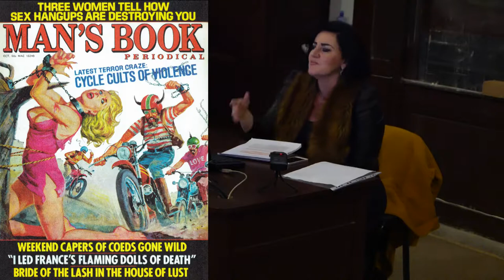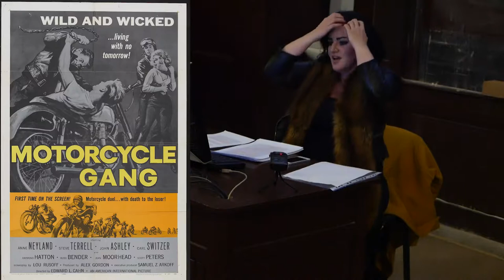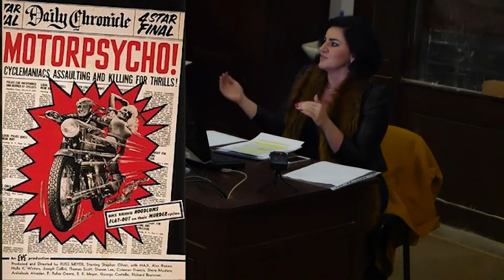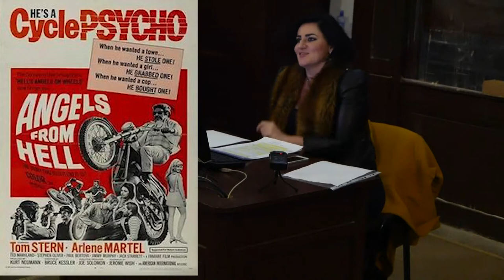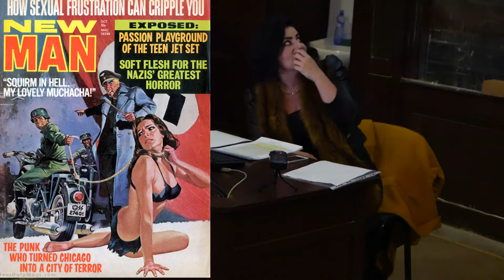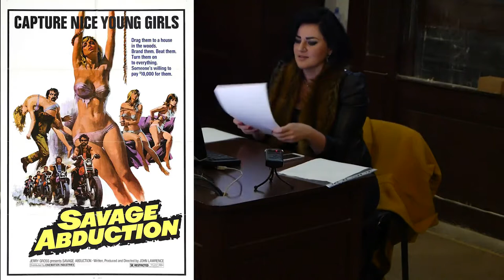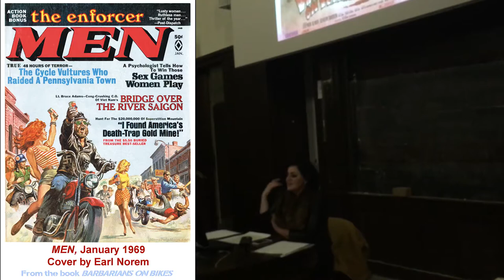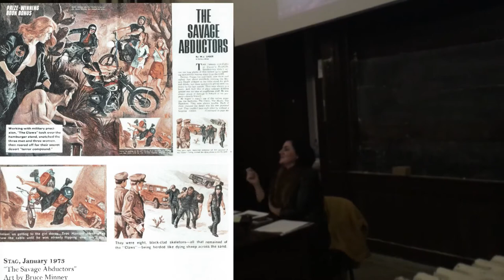The Sublime Splendor Intimidation: Outlaw Biker Aesthetics of Power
Tereza Kuldová @ FAVU VUT Brno